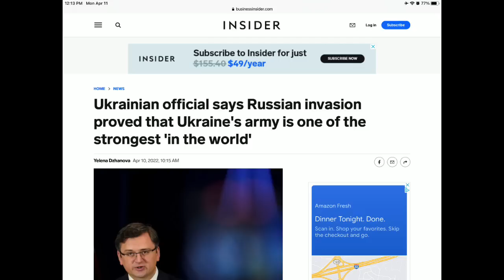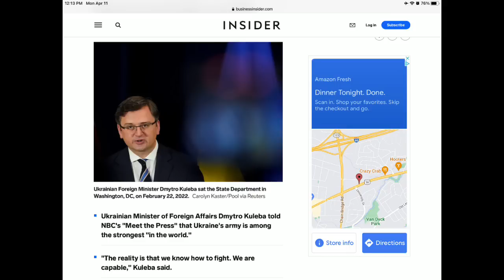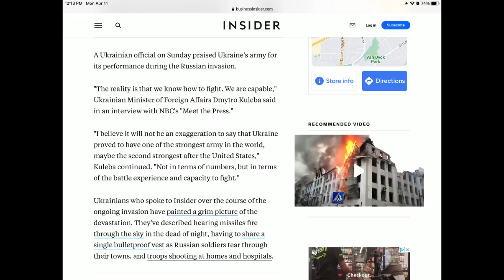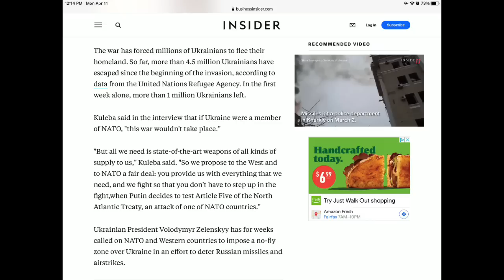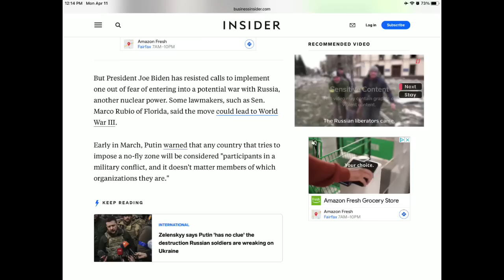Hạng 2 thế giới ! Lãnh đạo Ukraina tuyên bố thế, tiếp tục xin NATO vũ khí chiến đấu /“Từ Thủ Ðô TV”